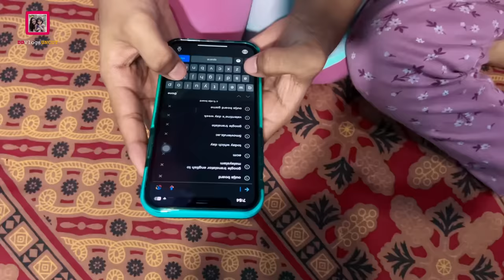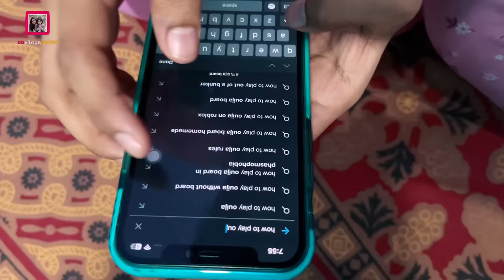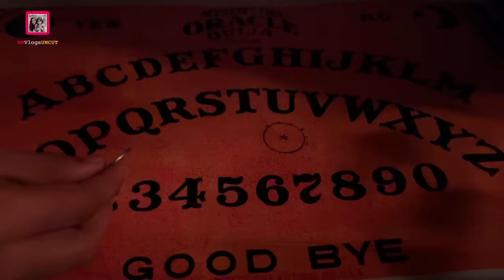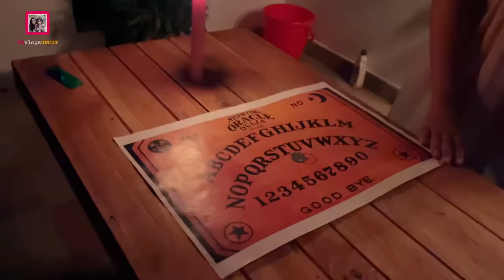രാത്രി റിയൽ ആയി ഓജോബോർഡ് കളിച്ചു ! | Devu & Diya Played Ouija Board Game 🫣